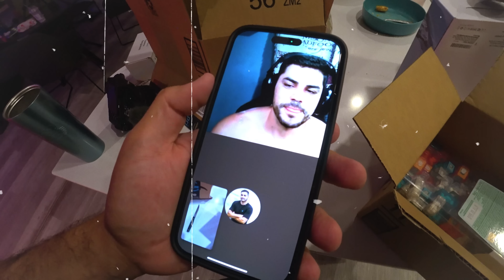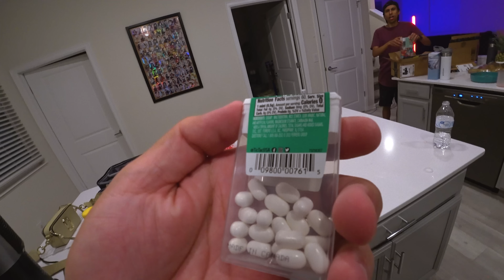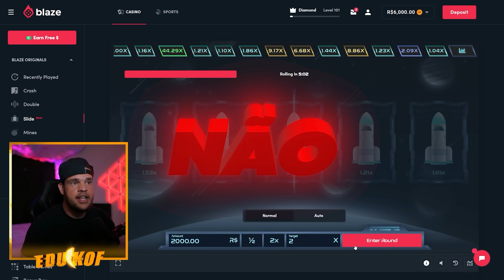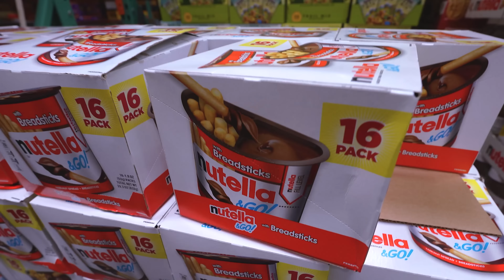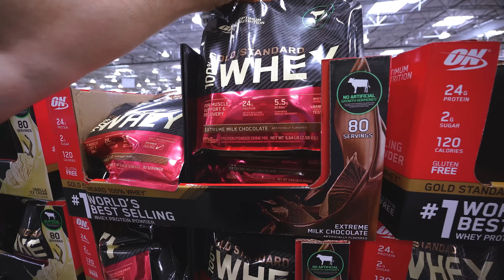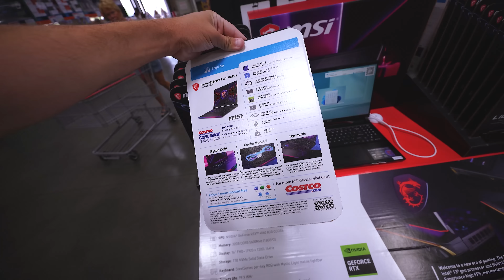COMPREI UM TICTAC GIGANTE ‹ EduKof ›